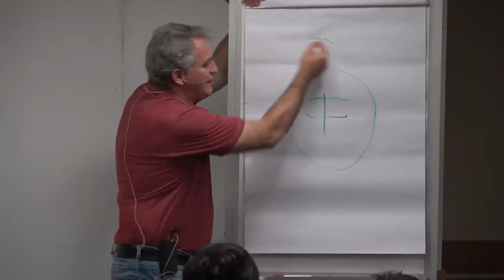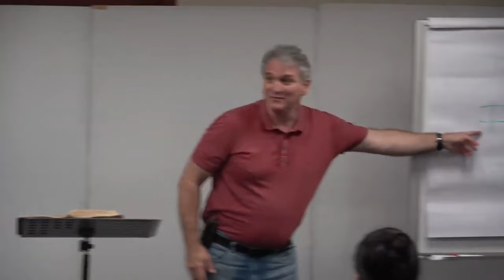#3 Prática Familiares Saudáveis | O Amor Ágape_César Coneglian